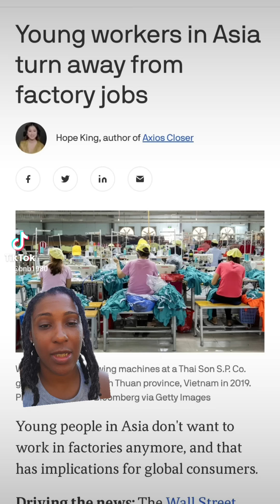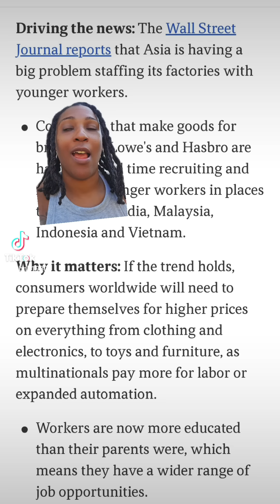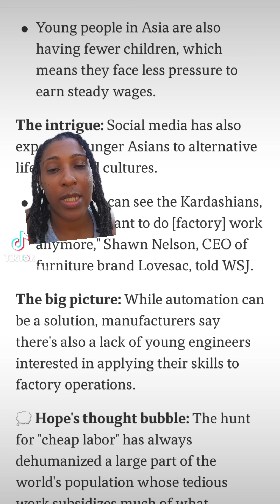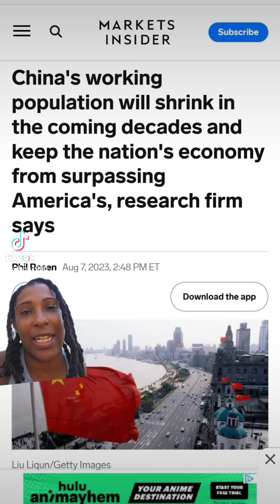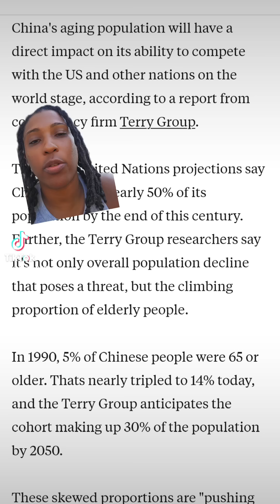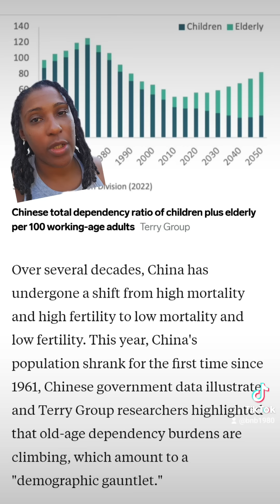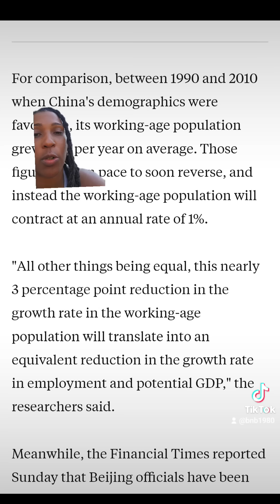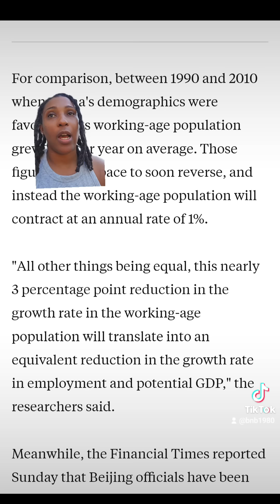Asian birth rate decline will impact the global economy